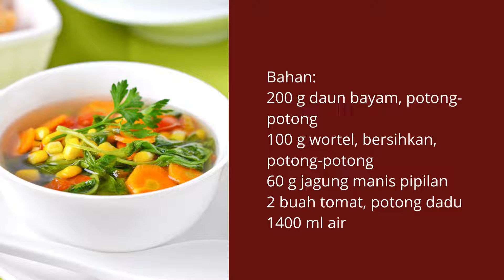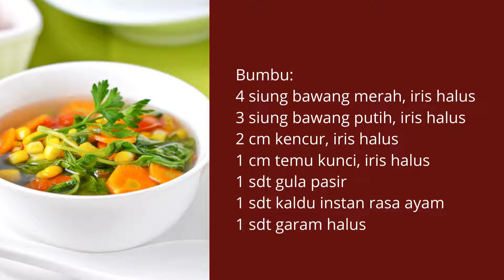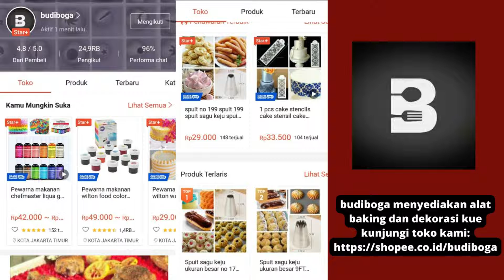TIP MEMBUAT SAYUR BENING LEZAT - SAYUR BAYAM JAGUNG MANIS - MASAKAN SAYURAN PRAKTIS - LAUK SAYUR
Sayur Bening Bayam Jagung Manis

Bahan:
200 g daun bayam, potong-potong
100 g wortel, bersihkan, potong-potong
60 g jagung manis pipilan
2 buah tomat, potong dadu
1400 ml air
Bumbu:
4 siung bawang merah, iris halus
3 siung bawang putih, iris halus
2 cm kencur, iris halus
1 cm temu kunci, iris halus
1 sdt gula pasir
1 sdt kaldu instan rasa ayam
1 sdt garam halus
Cara Membuat:
1. Didihkan air. Masukkan semua bumbu-bumbu.  Masak hingga mendidih.
2. Masukkan wortel,  jagung manis pipilan, bayam, dan tomat. Masak hingga semua bahan matang. Angkat.
3. Tuang sayur bening ke dalam mangkuk saji.   Hidangkan hangat
Untk 4 Porsi

Tip: Daun bayam bisa diganti dengan daun katuk, daun melinjo, atau sayuran lain sesuai selera.